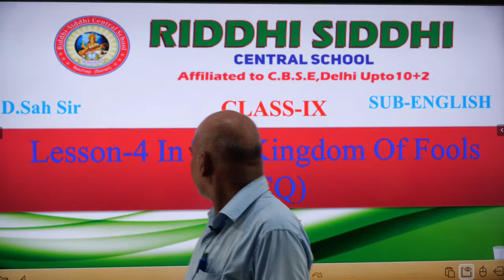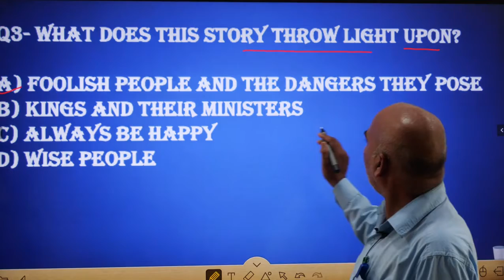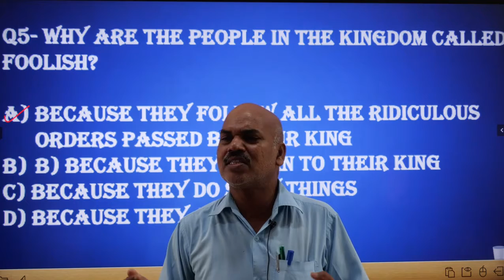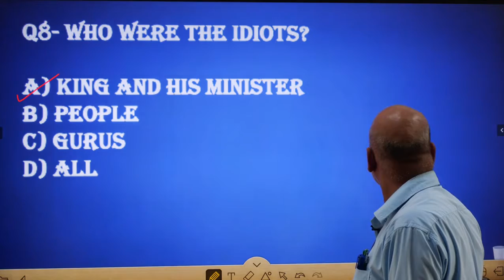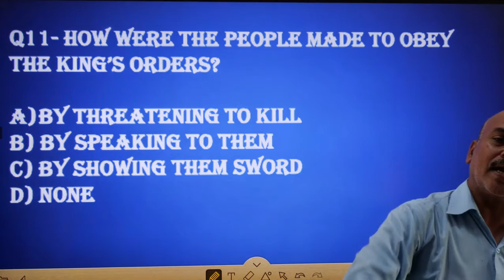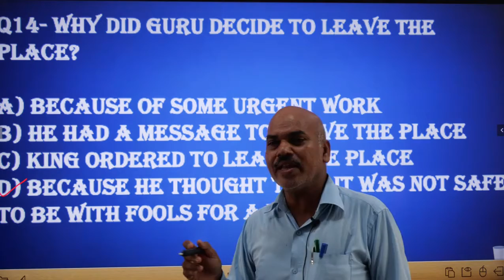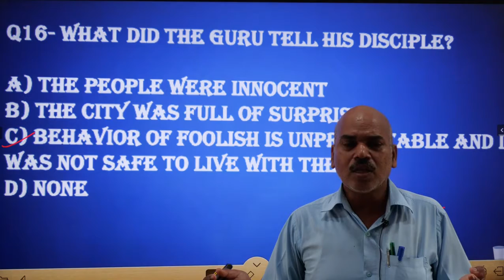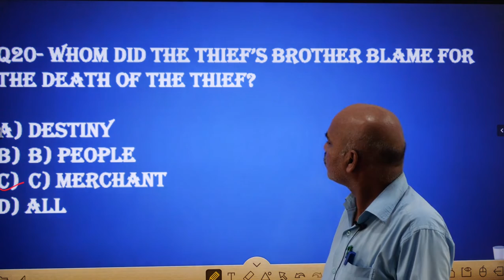CLASS 9 I ENGLISH L-4 P-7 IN THE KINGDOM OF FOOLS (MCQ)